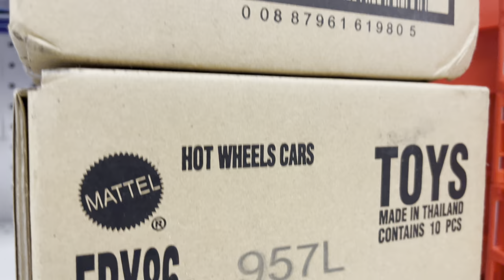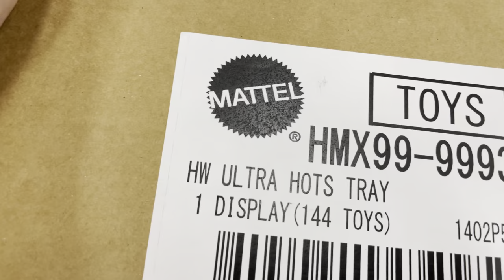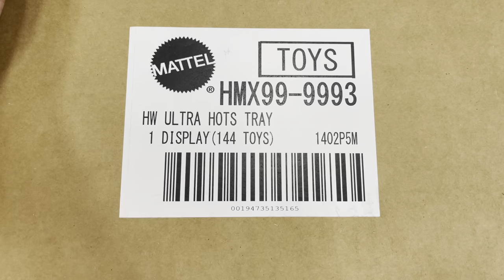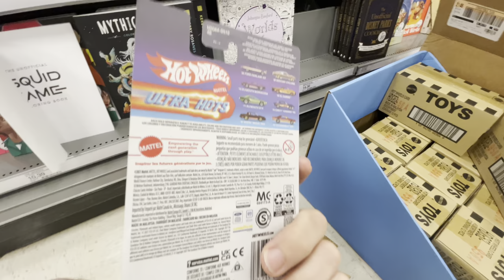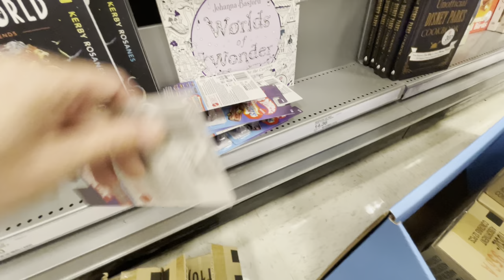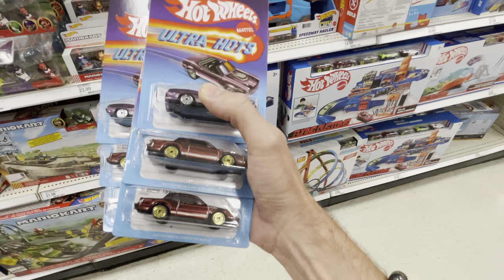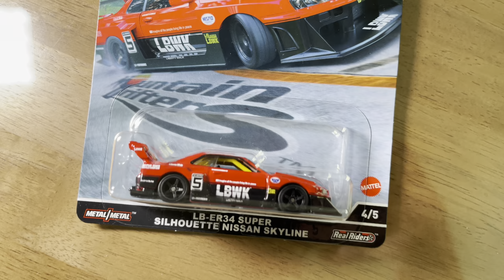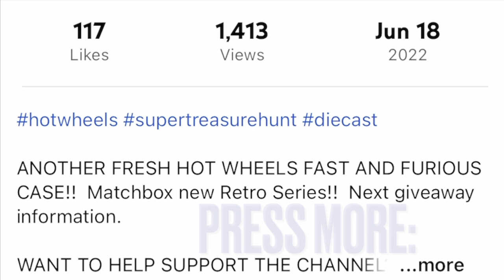NEW HOT WHEELS ULTRA HOTS!! $3 EACH!? MORE MOUNTAIN DRIFTERS…WILL I GET THE CHASE FINALLY??!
T-SHIRT LINKS:
Small: